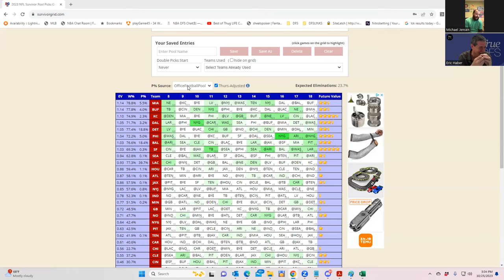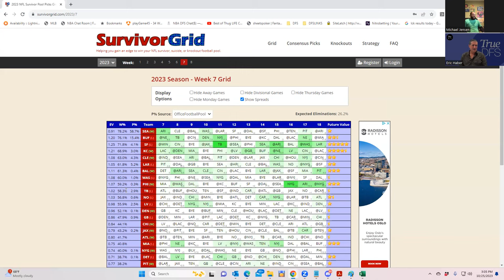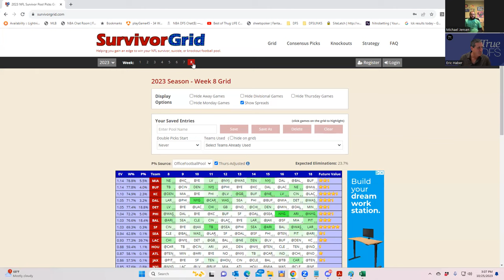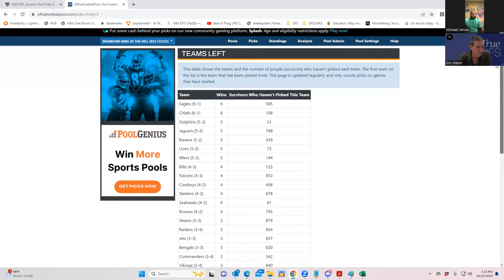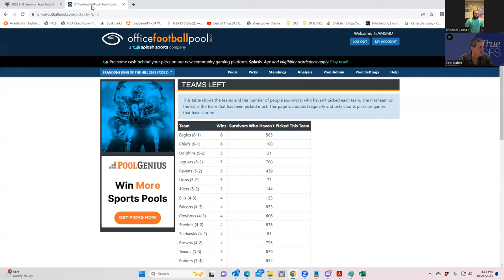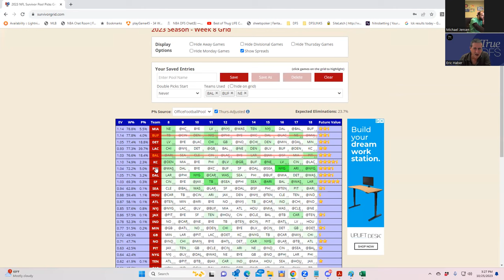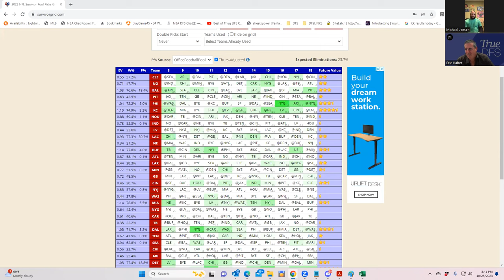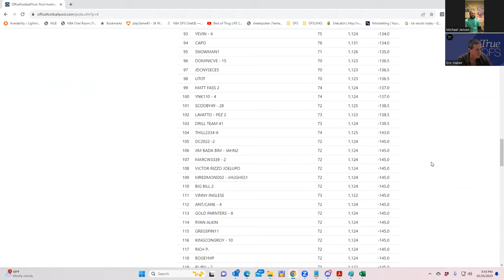NFL SURVIVOR POOL WEEK 8 PREVIEW AND ANALYSIS WITH SHEETS AND BRAVEJAYHWAK